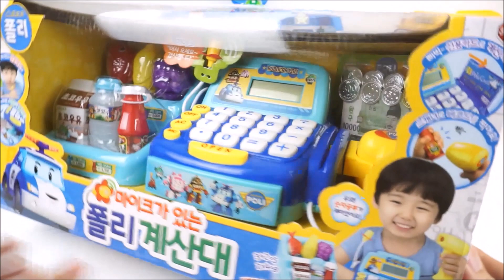Robocar Poli Mart Counter With Mic Playset 로보카폴리 마이크 달린 폴리 계산대 장난감 变形警车珀利 玩具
로보카폴리 마이크가 달린 폴리 계산대 장난감입니다

Robocar Poli Mart Counter With Mic Playset